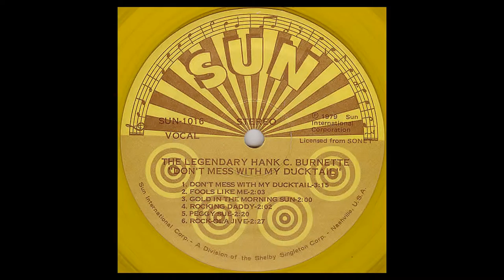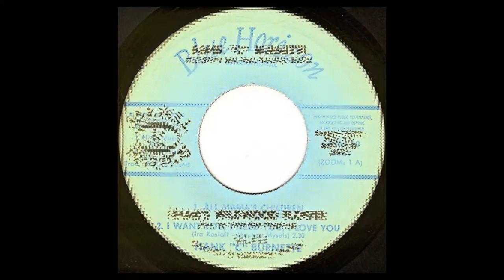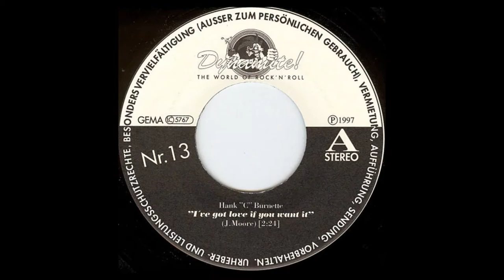Hank C. Burnette - 'Compilation No. 2' (3 songs)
A 2nd compilation batch comin' up, consisting of three different tracks...

"NO. 1 SUE" was partly based on Buck Owens' "No. One Heel" (which I've also recorded a vocal version of!). Cut in the very early parts of the 70s, just before I recorded "Spinning Rock Boogie" (which came about just because I had a bit of blank tape left and decided to fill it up with a totally improvised basic rhythm track and from there I went a bit 'hog wild', to put it mildly...Goes to prove once and for all that the most successful stuff always turn up when you least expect it!). It was in fact originally meant to be a vocal track but just by accident I came up with this totally improvised instru version instead! Originally released in 1973 on my first ever album, "Multi-Sided", on the Diwa label out of Holland (Diwa LP-1).

"PIANO BOOGIE" came about in the mid-80s when I was foolin' around with a keyboard making trailers and jingles for three different radio stations here in Sweden! Totally improvised, as usual and with added drums a few months later (recorded on a cheap Yamaha 4-track cassette deck). The keyboard used was in fact a cheap Roland S-10 Sampler, good for a maximum of app. 2 second bits of sampling capacity (!!), a far cry from today's digital monsters (where you can sample entire songs if you like!!)!! Being a die hard fanatic when it comes to electronic devices I found it quite enjoyable for radio type stuff and I have LOADS of bits & pieces on cassette tapes from that period, strictly for radio purposes!

"BOOGIE UPRISING" is another tune that originally was recorded in the early 70s with the premonition to become a vocal version of the old Roy Hall song, "Three Alley Cats". But upon the conclusion of the backing job I abruptly found out that I could hardly find space enough to breath between verses (!!), so I just canned it until I years later (in the mid-80s) added a keyboard to it, which is the version I finally winded up with! Incidentally, if you're wondering why on earth the lead guitar is mixed so low during the solos, this is because of the fact that I didn't have a 4-track machine on hand at the moment (the basic track was recorded on a Teac 3440!) so I had to play back the tape with a 2-track machine, which simply means that some of the 4-track recorded takes got a lot lower in volume when played back on a 2-track machine and this of course couldn't be corrected unless you had a 'proper' 4-track on hand, simple as that!). And regarding the speed of the track and my problem of breathing 'properly'...well, if you don't believe me, try and sing the lyrics to "Three Alley Cats" at this breathless tempo and you'll know what I mean!! Hope you'll enjoy...